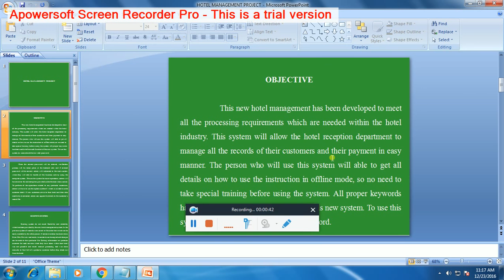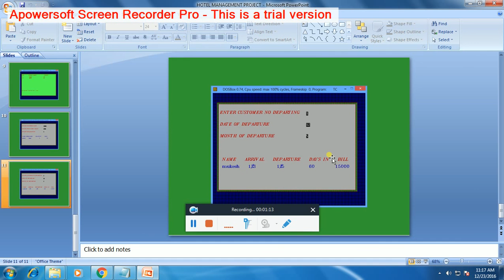C++ PROJECTS HOTEL MANAGEMENT PROJECT